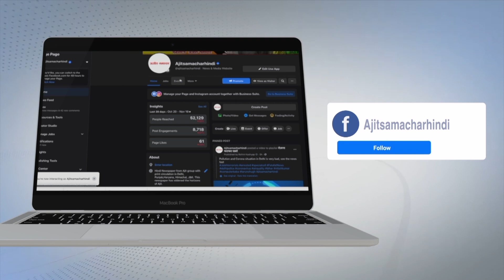ਜਲੰਧਰ ਦੇ ਵਿਚ ਲਗਾਤਾਰ ਚੋਰੀ ਦੀਆਂ ਵਾਰਦਾਤਾਂ ਨੇ ਲੋਕ ਕੀਤੇ ਪ੍ਰੇਸ਼ਾਨ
-ਚੋਰਾਂ ਨੇ ਖੜੀ ਗੱਡੀ ਦੇ ਸ਼ੀਸ਼ੇ ਤੋੜ ਕੇ ਉਡਾਇਆ ਬੈਗ, ਮਾਲਿਕ ਦਾ ਹੋਇਆ ਖ਼ਾਸਾ  ਨੁਕਸਾਨ